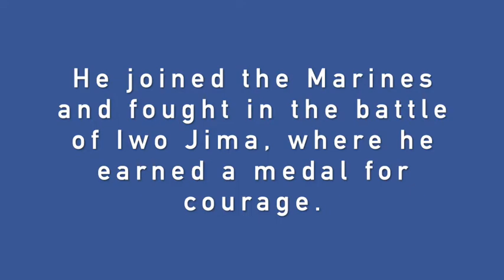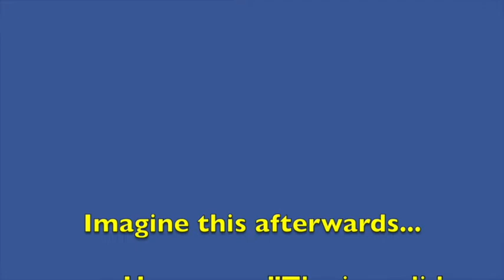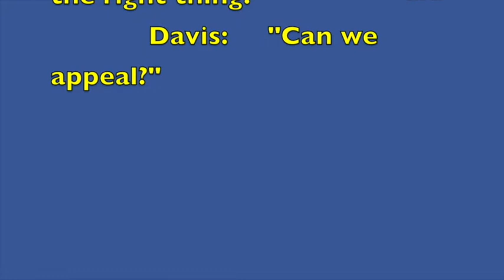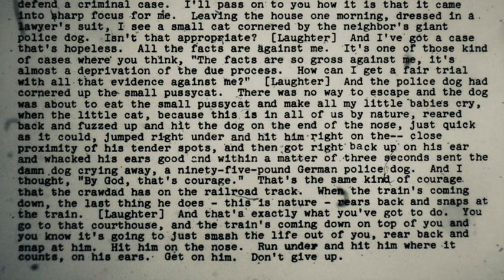Trial Lawyer "Racehorse" Haynes (news clips, interviews, commentary)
Remembering a Texas, trial-court legend, the criminal defense lawyer from Houston who learned from the great Percy Foreman (the man who exonerated Candy Mossler against impossible odds and whom Jack Ruby demanded after he shot Oswald). Haynes was probably the greatest criminal-defense lawyer of his time, known for winning cases so strong that clients should plead guilty to some reduced charge and not even bother going to trial, as with the two cases against T. Cullen Davis, for which Haynes obtained "not guilty" verdicts. Haynes, a Marine who fought in Iwo Jima, had tenacity, affability, patience, dedication, equanimity, poise, and craftiness.